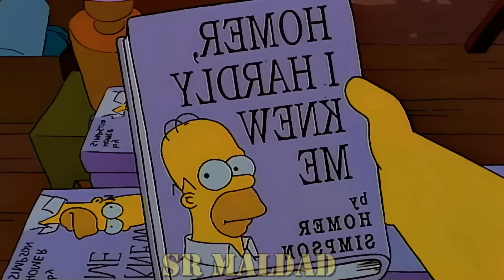Los Simpson | Las Castias del horror de la I a la VIII | Especial noche de brujas de Los Simpson